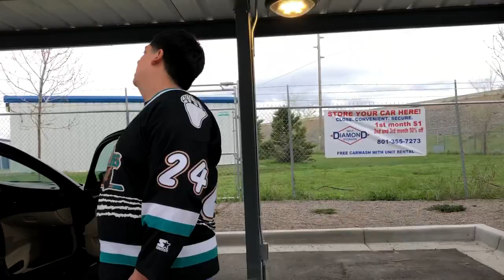Yvng Hipnotic "Money Dance" Prod. JayQonthebeat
Yvng Hipnotic "Money Dance" produced by JayQonthebeat